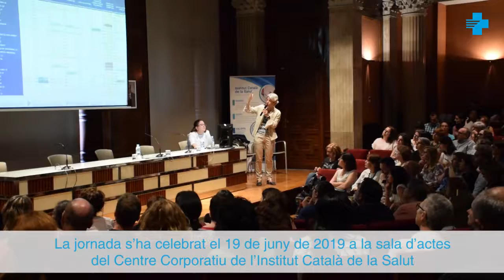II Jornada de Qualitat i Seguretat dels Pacients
Dimecres 19 de juny de 2019, ha tingut lloc la II Jornada de Qualitat i Seguretat dels Pacients, on s’han compartit casos pràctics, experiències i millores en la qualitat que han afrontat diferents equips d’atenció primària.